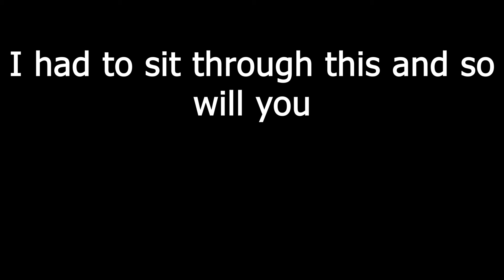Off the cliff | The Last Labyrinth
Ty plays some Last Labyrinth VR horror.